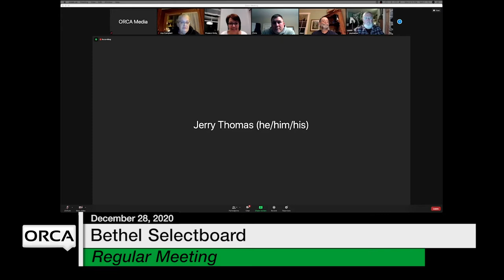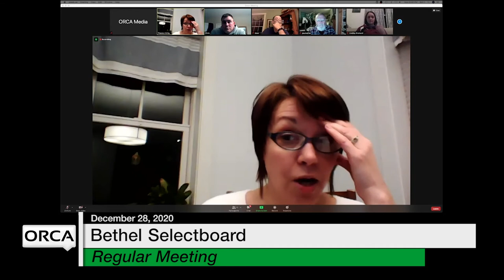Bethel Selectboard - December 28, 2020 [BS]